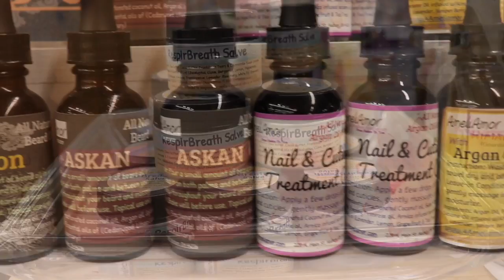Hartville MarketPlace 3rd Facebook Giveaway!